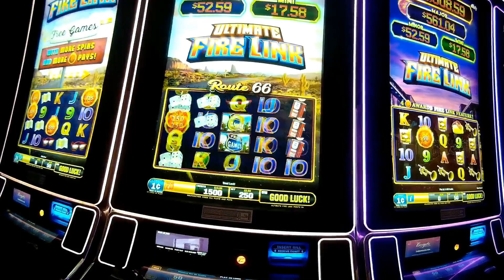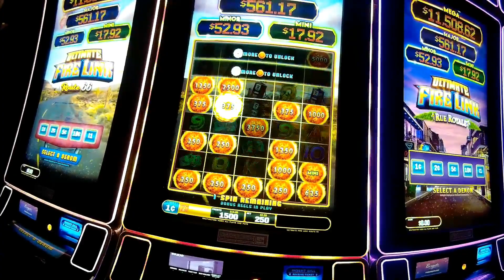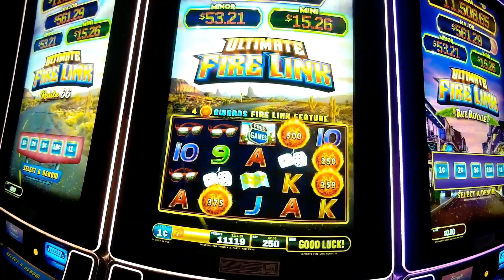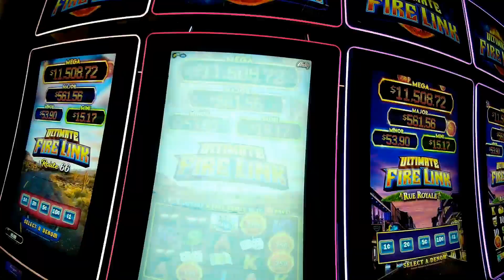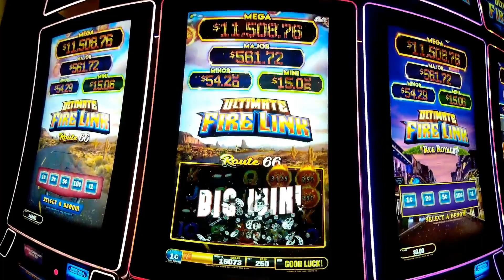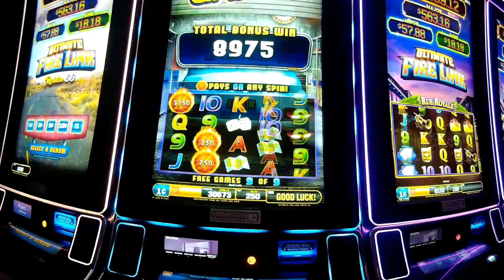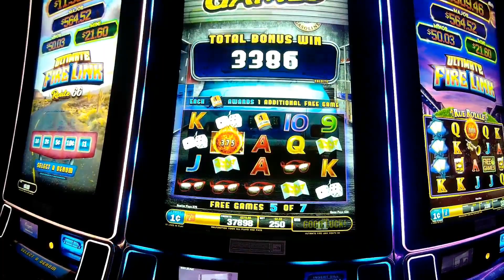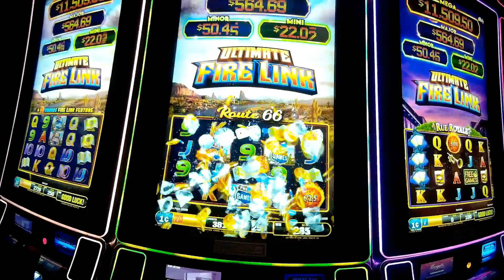Ultimate Fire Link Route 66 Live Play Slot Bonus WINS!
Took a liking to this version of the game...or more like I caught this machine at the right time!